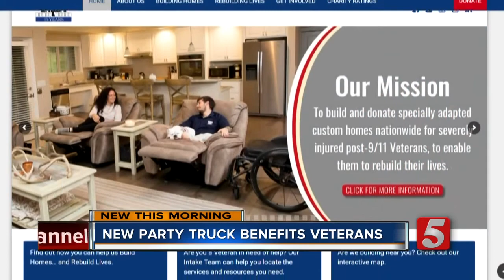New tourist truck helps raise money for veterans